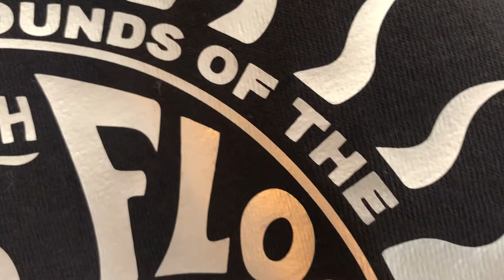13th Floor Elevators Psychedelic Garage Rock Band T-Shirt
13th Floor Elevators was a psychedelic rock band formed in Austin, Texas, in 1965 and led by the great Roky Erickson. The design of our shirt is inspired by the image of the eye and the pyramid, an icon often used by the band and is associated with sun symbols, ancient Egypt or secret societies like the Illuminati or Masons. The shirt is printed in silver on black t-shirt.

Each design made by us is unique and exclusive. We only print a small limited quantity of shirts with each design. With your T-Shirt you will receive a certificate with the numbering of your t-shirt.